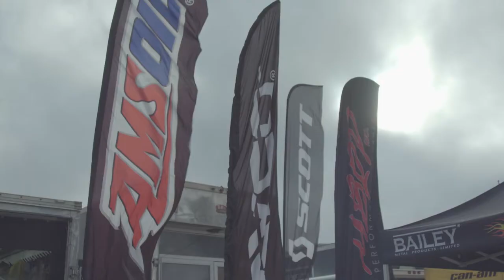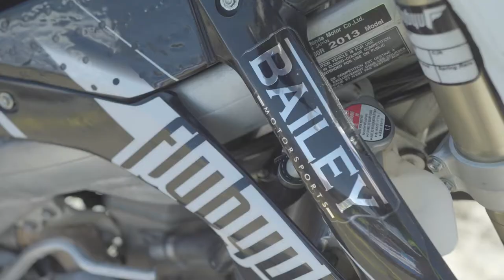Bailey Motorsports 2017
Bailey Motorsports 2017 Snowcross Race Season